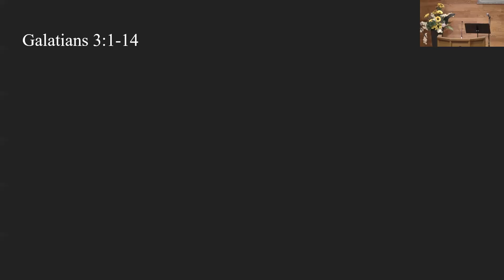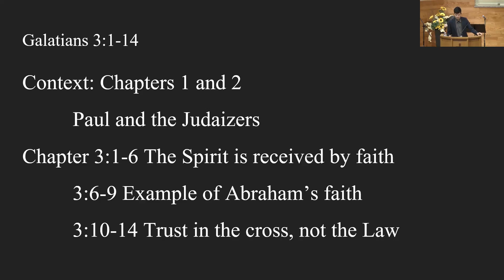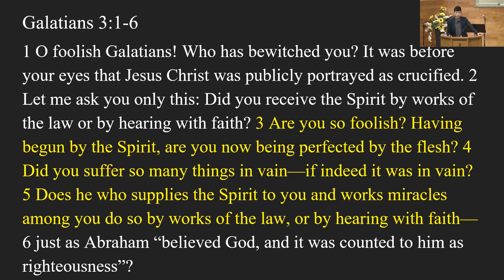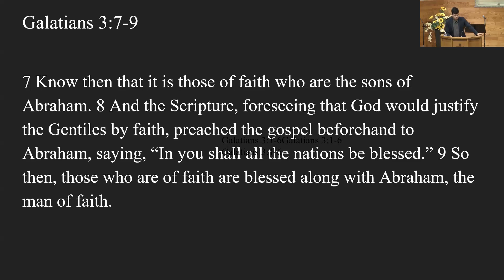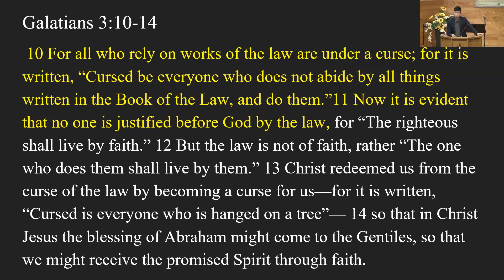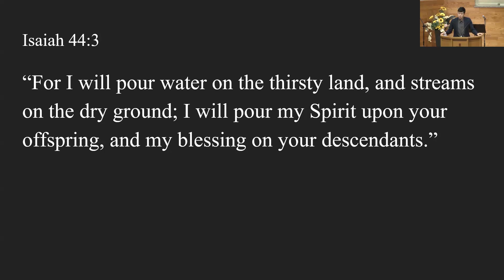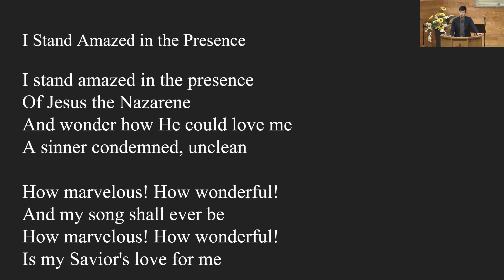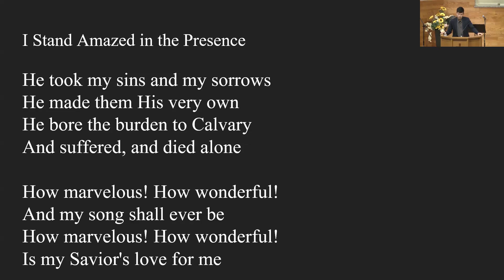July 23, 2023 | CGCS Sunday Sermon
Speaker: Dunstan Zheng
Theme: Living By Faith
Bible Passage: Galatians 3:1-14